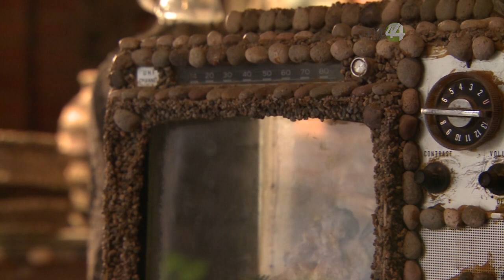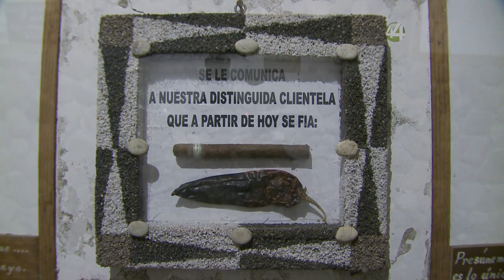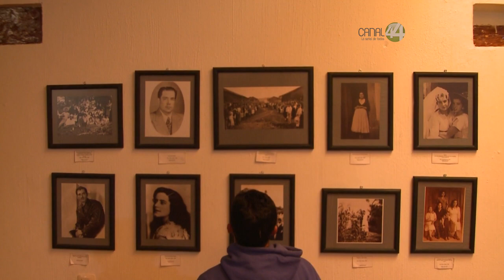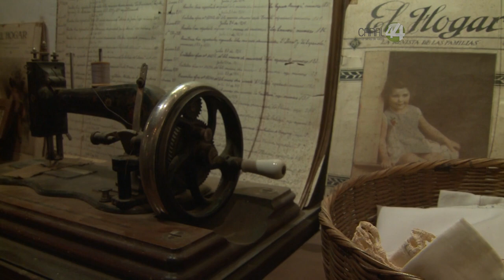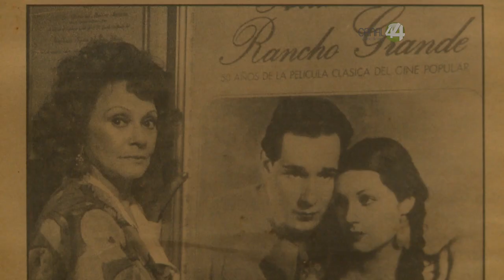Vivir en las Nubes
No todos vivimos en las mismas formas del tiempo, bajo las mismas reglas y con las mismas herramientas tecnológicas.

Vivir en la montaña representa una realidad desconocida para los habitantes de la ciudad.

Qué peligros se esconden entre árboles y nieve, qué leyes hay que conocer para sobrevivir.